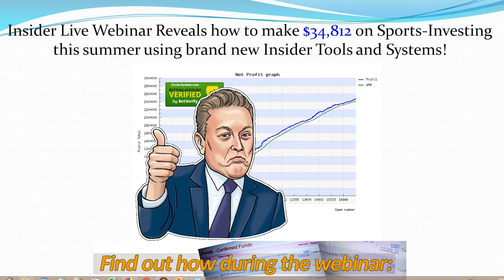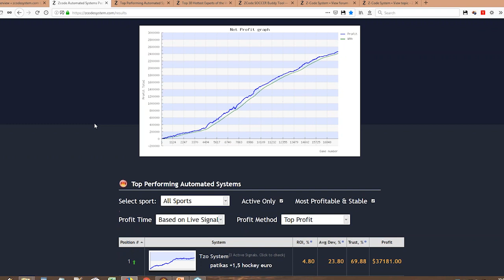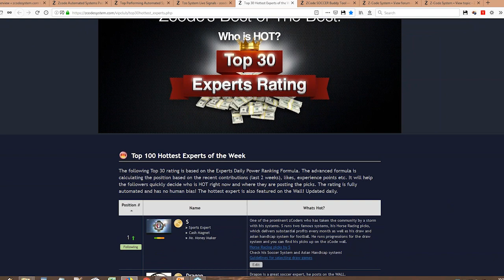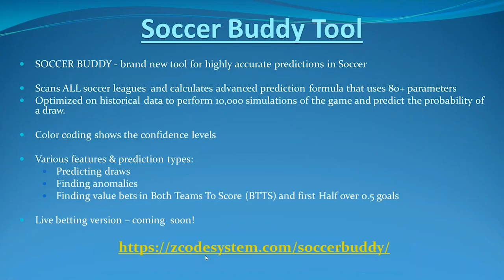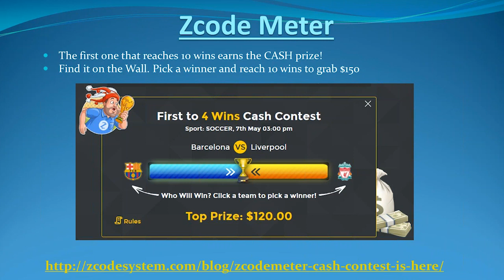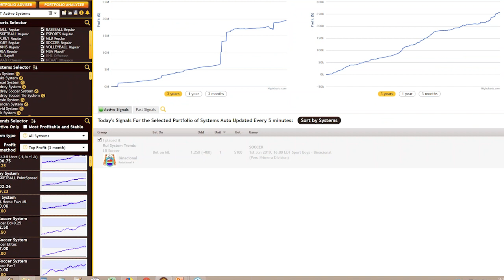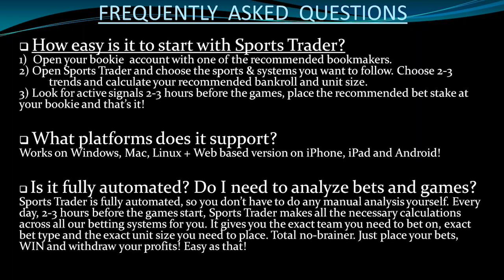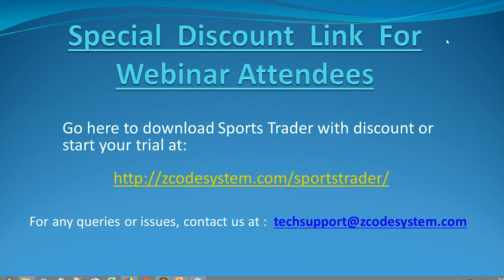Insider webinar recap - how to make $34,812 this summer?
What you ought to know in order to become a winner on sports investing - how to make $34,812 this summer using brand new insider tools and systems

During this ALL NEW LIVE webinar you'll get answers to questions like:

"How to follow the SHARP and SMART Money to make $34,812 this summer? "
"New Insider tools to see where big whales are moving their funds?"
"Automated sports betting picks - do they work?"
"What if I was Scammed before? Can I succeed in betting? Is it VERIFIED?"
"What if I lost money on betting before? Why would this WORK?"
"Do I need any special knowledge to succeed with this?"
"How will I generate 34,812 USD profit even if I have no experience on sports and what exactly to do?"
"LIVE Demonstration of the system in WORK (Undeniable proof)"
"Why this system is a guaranteed winner (PROOF!)"
"How to stop missing winning signals and which bookies are most profitable?"
"Best systems to follow this year and tracked results (Cant be faked!) "
"Zcode CASH contest - how to win awesome prizes with no risk?"
...and any other question you might have.

Betting sports
Zcode secrets
Zcode cost
Zcode pricing
codesystem review
tips to sports betting nba
sports betting
sportsbetting winning systems
z code
sports picks
sports betting
bet on sports
football picks
football system
basketball system
basketball picks
free picks